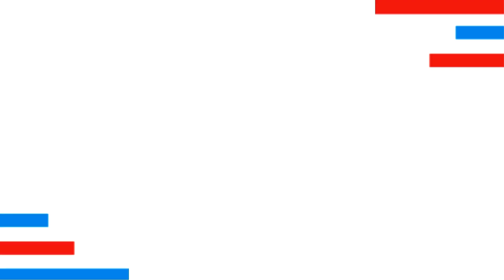Learn Languages Fast with CERAN: CEO’s Immersive Learning Success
Join Tanguy Polet, a CEO of a Swiss insurance company, as he shares his transformative language learning journey with CERAN. At 53, living between Brussels and Paris, Tanguy reveals how CERAN's unique language immersion methodology has been crucial to mastering Dutch, English, and German.

In this video, Tanguy discusses his personal connection to CERAN—introduced by his father, who was a student of CERAN's founder.
He highlights the effectiveness of CERAN’s immersive, week-long language programmes, which run from early morning until late evening, offering a 100% language-focused environment.
Tanguy explains how CERAN’s QRI Method has transformed his passive language skills into active, professional communication, which is essential for his high-level business interactions.

Why Watch this interview?

👉 Immersive Learning: Experience a full week of language immersion, with interactions from morning to night.

👉 QRI Method: Discover how CERAN’s unique approach turns passive knowledge into active fluency.

👉 Supportive Environment: Learn in a setting that encourages making mistakes and promotes growth.

👉 Continuous Progress: See the importance of online lessons in maintaining and advancing your language skills between immersion sessions.

Are you ready to enhance your language skills for professional growth or personal development, visit the CERAN website to learn more about our programmes and how we can help you achieve your language goals.